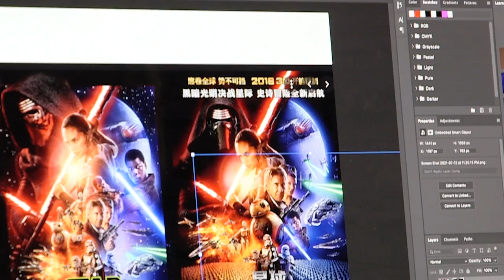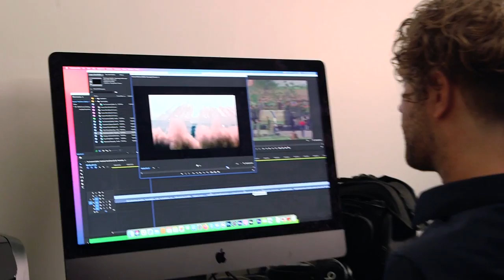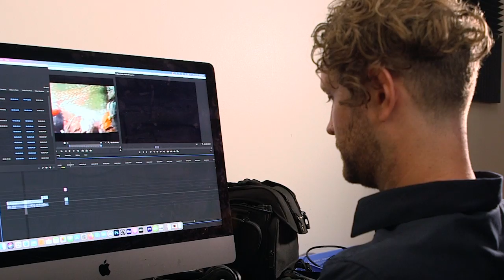The Editor Who Removes Scenes for China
I have been working in Hollywood as an editor for years and I love my job. (satire)
NEW YORK STANDUP SPECIAL RECORDING! - OCTOBER 21- THE STAND COMEDY CLUB - THESTANDNYC.COM
BLOOMINGTON, MN - SEPTEMBER 23-25
AUSTIN, TX - OCTOBER 12-13
PLANO, TX - OCT 14-16
PHEONIX, AZ - DECEMBER 9-11
Tickets at RYANLONGCOMEDY.COM

@ryanlongcomedy on all platforms